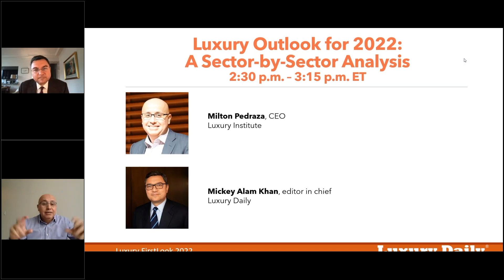Milton Pedraza at Luxury FirstLook 2022: A Sector-by-Sector Analysis 2022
Luxury Institute CEO, Milton Pedraza, speaks at Luxury Daily's Luxury FirstLook 2022 Event and provides a luxury sector-by-sector analysis for 2022